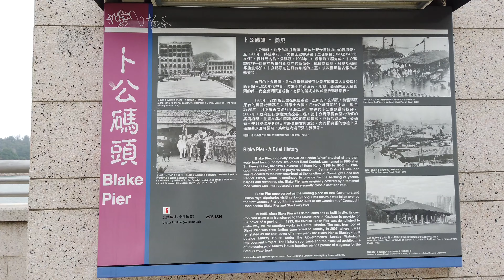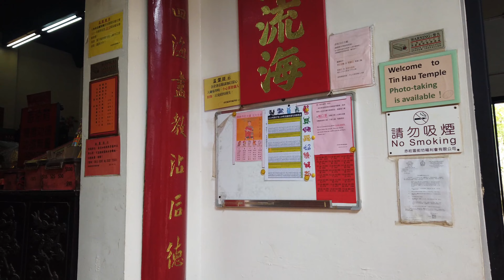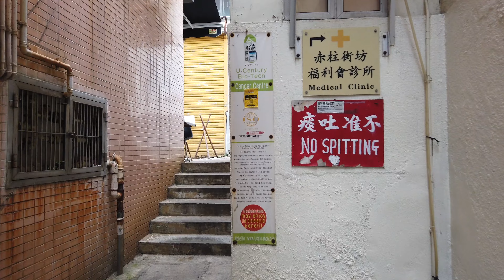【4K】Walking around Stanley, Hong Kong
Stanley, or Chek Chue, is a coastal town and a popular tourist attraction in Hong Kong. It is located on a peninsula on Hong Kong Island. It is east of Repulse Bay and west of Shek O, adjacent to Chung Hom Kok and Tai Tam. Administratively, it is part of the Southern District.

The Chinese name "Chek Chue" refers to the original village-town but "Stanley" generally refers to all the surrounding areas of the peninsula on Hong Kong Island.

There are two possible origins of the name "Chek Chue".

Legend has it that the notorious pirate Cheung Po Tsai was active in Stanley. That is why the district became known in Cantonese as Chak Chue. There was once a Cheung Po Tsai Cave near the Tin Hau Temple west of Stanley, but the cave was filled in the early 1950s.

The original Cantonese name of the village was believed to be based on a big tall cotton tree (Bombax malabaricum, Bombax ceiba) often covered with bright red blossoms at the time, hence red pillar in Hakka language.

It was given an English name after Lord Stanley (subsequently Earl of Derby), British Colonial Secretary at the time of the cession of Hong Kong to the United Kingdom, and subsequently Prime Minister.

赤柱以前有很多木棉樹，樹上有鮮紅色的花朵，在日出的陽光照耀下，看起來像赤紅色的柱，因而稱為「赤柱」。再者，赤柱的英文名稱也以大清割讓香港島給英國時的殖民地大臣第十四代打吡伯爵愛德華·史密斯-士丹利（Edward Smith-Stanley, 14th Earl of Derby）命名。

英治時期作為香港的印鑑和代表香港的香港徽章下半部份阿群帶路圖的歷史就是發生於赤柱。阿群帶路圖大意講述一名叫陳群（「阿群」）的漁民，帶領英人從香港仔越山循此路至上環一帶為英軍開路，因而得名。她是一名水上人漁民，因為路是阿群帶的，所以就稱之「阿群帶路」了。有說英軍初抵港島時，由陳群帶領在赤柱一帶登陸，經香港村，薄扶林等地到港島中上環一帶。經香港村時，英軍詢問該處地名，陳群以水上人音回答「香港」，英人即以水上人音「HONG KONG」為記，便因而成為全島的總稱。

Filmed with DJI osmo pocket

Everything in the video is filmed and recorded by someone in Hong Kong.

Copyright OutdoorHongKong. Any reproduction or illegal distribution of the content in any form will result in immediate action against the person concerned.